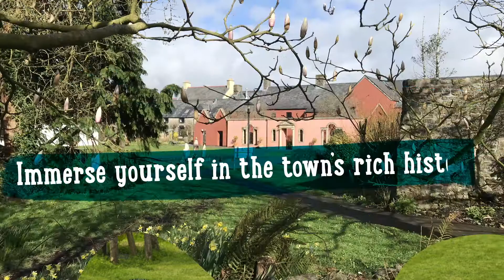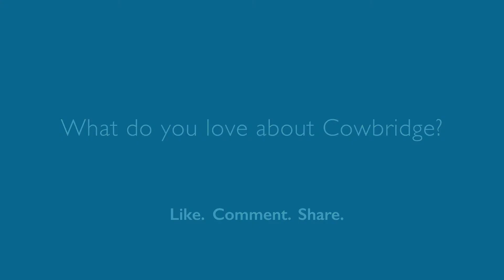Visit the Vale - Cowbridge